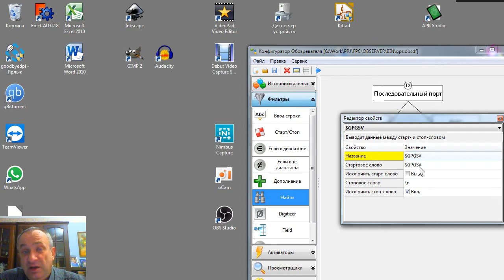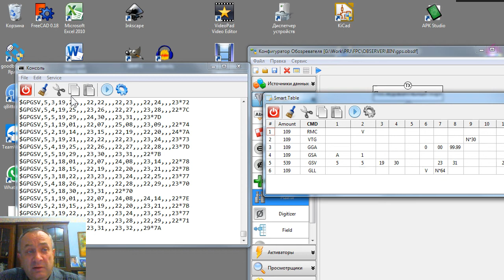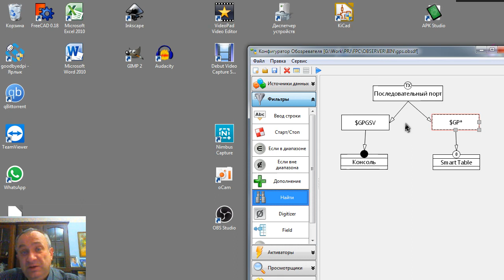Первая презентация новой программы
Программа наблюдения за данными - альтернативный вариант "терминала". Предназначена для DIY-электронщиков/программистов, пригодится всем, кто нуждается в работе с последовательными портами.